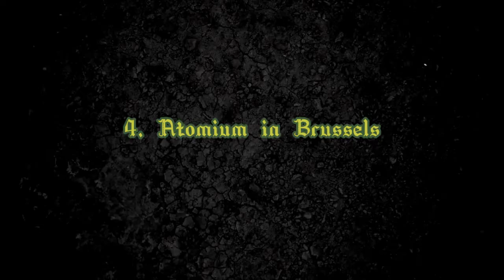10 Bangunan Unik yang ada di Dunia II 10 of The Most Unique Buildings in The world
10 bangunan unik yang ada di dunia, 10 gedung yang cantik dan unik yang ada di betbagai negara, bagunan bangunan unik ini layak dan sangat recomandated untuk di datangi oleh para traveler

tag ;
10 bangunan unik di dunia, 10 bangunan tertinggi di dunia, 10 bangunan termahal di dunia, 10 bangunan tertinggi di dunia, 10 bangunan tertinggi di asia tenggara, 10 bangunan tertinggi di indonesai, 10 bangunan khas di bussid, desain gedung yang sangat liar dan menabjubkan bangunan cantik di dunia,